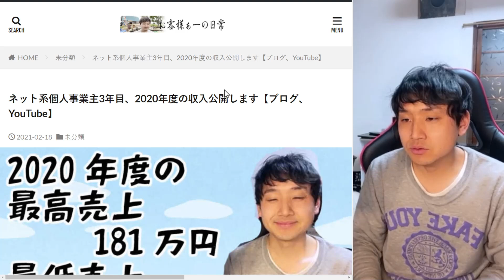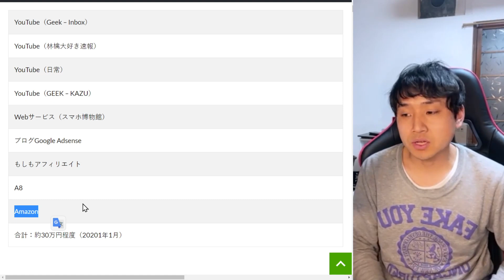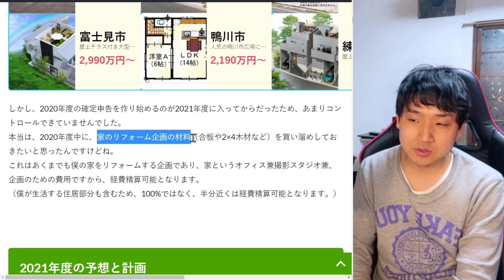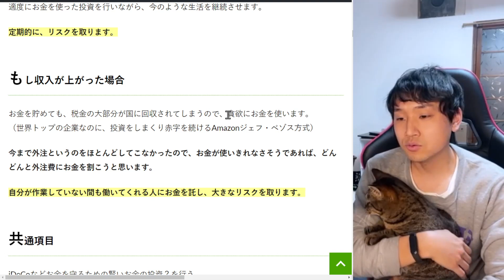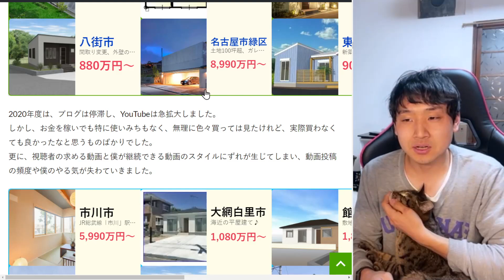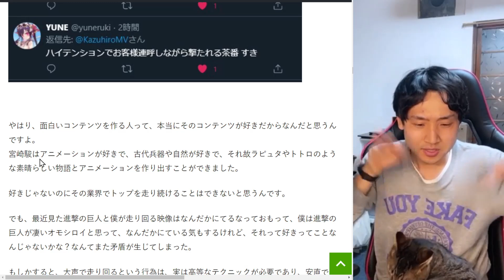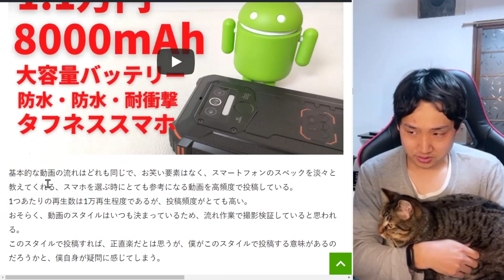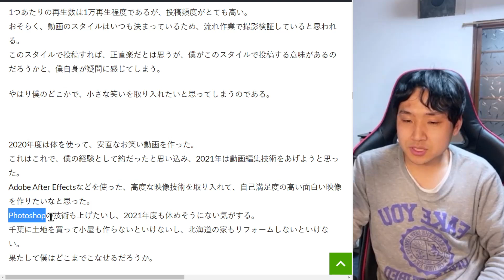2020年の最高月収は181万円でした。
ネット系個人事業主3年目、2020年度の収入公開します【ブログ、YouTube】